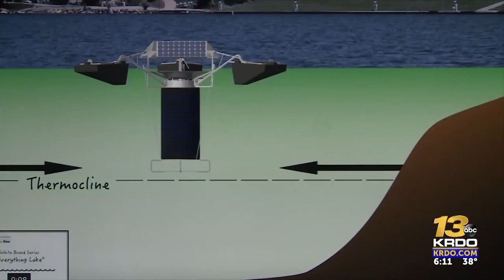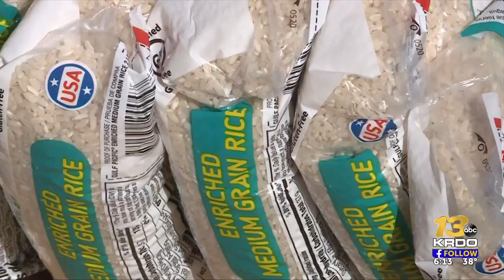Colorado Springs officials schedule public meeting to update aeration project for Prospect ...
The Monday meeting will unveil two options for cleaning algae and bacteria from the water. | Read the full story